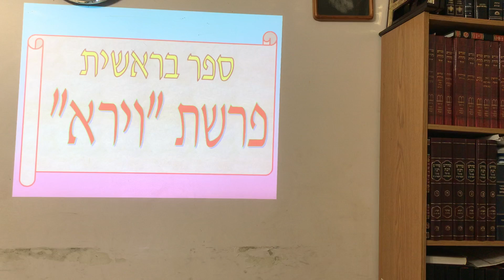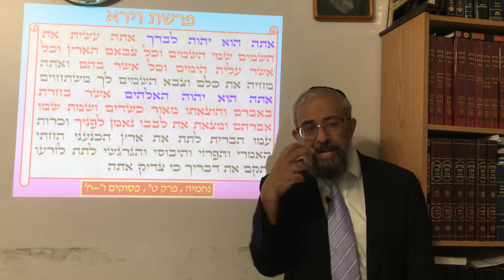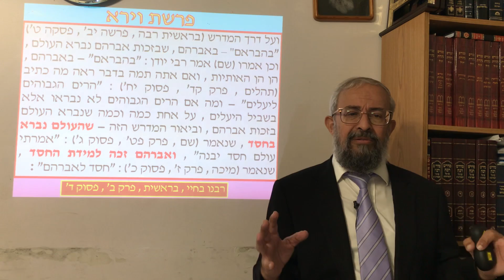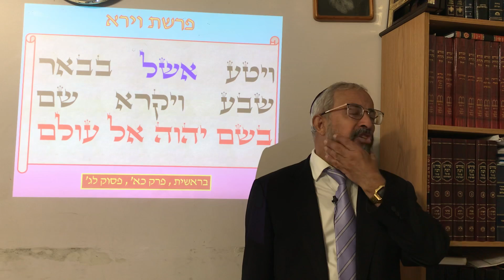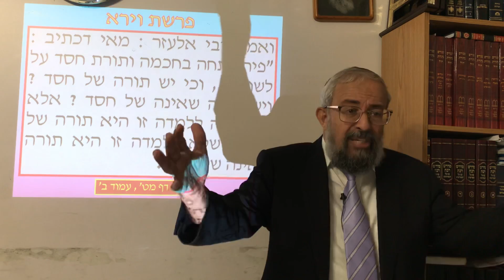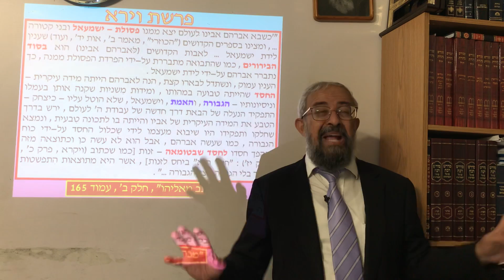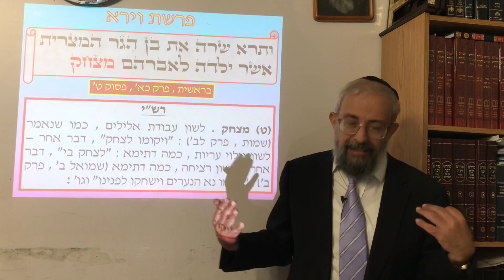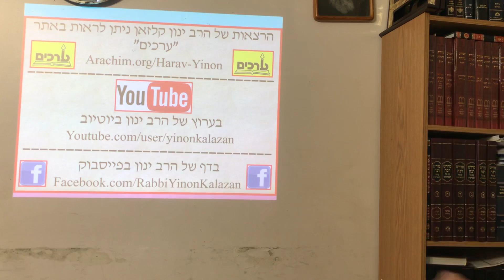פרשת וירא - אברהם אבינו - "חסד" ראוי , ו"חסד" מעוות - הרב ינון קלזאן